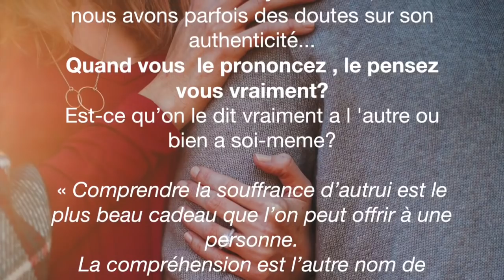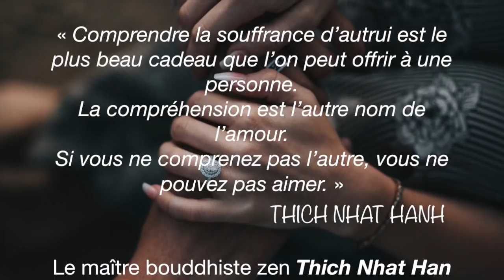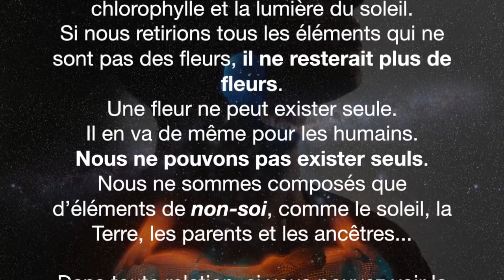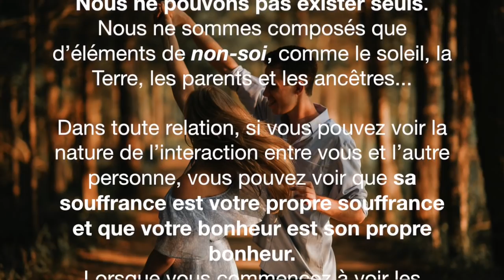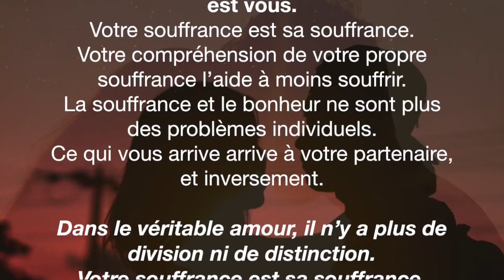Une maître zen explique la véritable signification du « je t’aime »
Les enseignements de Thich Nhat Hanh sur l'amour reposent sur l'idée que «la compréhension est l'autre nom de l'amour».